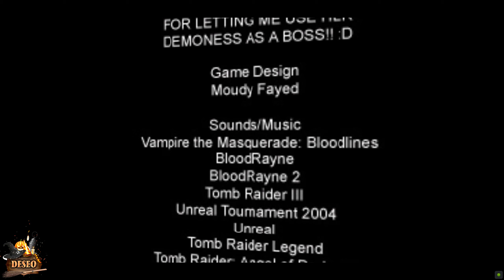🎃 Halloween Custom Tomb Raider - 👻 Purgatory 2 odc. 3 KONIEC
Zapraszam Was do obejrzenia Gameplay'a z halloweenowego customu do gry Tomb Raider pt. "Purgatory 2". Jego autorem jest Tombcool a custom pochodzi z 2006 roku.
Animation and model of Lara Croft in outro by Konrad Majewski (only for my use):